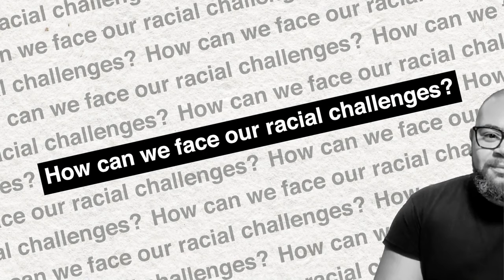Do White Americans Feel Entitled Because of Their Skin Color?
Do white people feel a right to black lives and what they produce? Has a kind of "psychology of ownership" endured from the time when black people were the property of white people… and if it has, how prevalent is it in America today?

How can we tell whether a white person actually harbors a psychology of ownership, or if behaviors that might look like racial prejudice - or even white superiority - come from other motivations?

This conversation arose from Andre and Todd discussing whether the killing of George Floyd would lead to an enduring movement or would only be a moment. Is there psychological resistance to letting these racial justice moments become movements for greater racial equality?

Or do the movements themselves, such as the Black Lives Matter movement, drive away support by making race such a focus?

And has the racialization of Black & White Americans persisted to this day? Is racial profiling still something we harbor in our psyche and does it lead to a feeling of white entitlement? Let’s get to those conversations now. Enjoy…